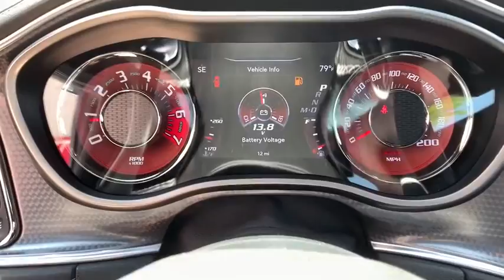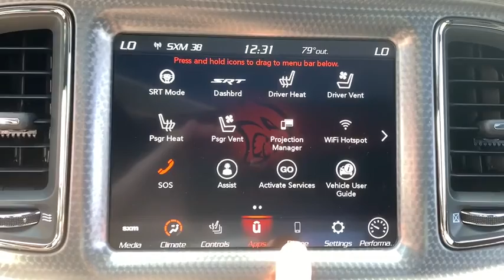2020 Dodge Challenger Fort Walton Beach, Tallahassee, Panama City, Dothan, Pensacola, FL R0445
New 2020 Dodge Challenger available in Panama City, Florida at Bay Chrysler Dodge Jeep Ram. Servicing the Fort Walton Beach, Tallahassee, Panama City, Dothan, Pensacola, FL area.
2020 Dodge Challenger SRT Hellcat Widebody - Stock#: R0445 - VIN#: 2C3CDZC93LH130827

Bay CDJR
641 W 15th st

HARMAN/KARDON AUDIO GROUP W/SUBWOOFER|POWER SUNROOF|PLUS PACKAGE|DRIVER CONVENIENCE GROUP|QUICK ORDER PACKAGE 26E SRT HELLCAT WIDEBODY|ENGINE: 6.2L SUPERCHARGED HEMI V8 SRT (STD)|PITCH BLACK CLEARCOAT|BLACK, HELLCAT LOGO NAPPA/ALCANTARA SEAT|TRANSMISSION: 8-SPEED AUTOMATIC (HP90)